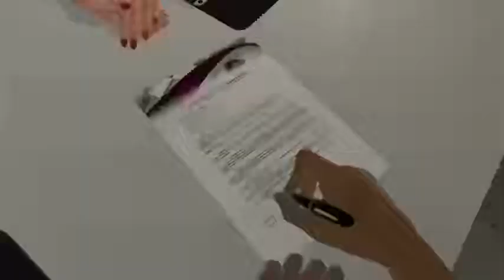F1 2016 : Trailer